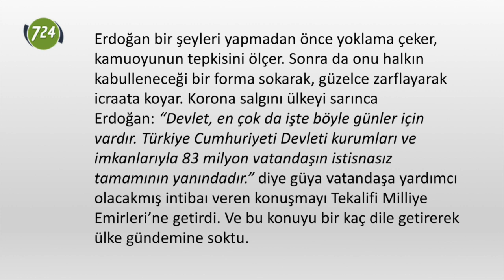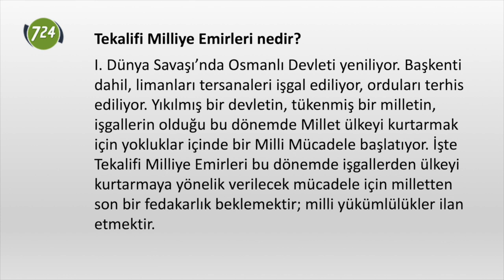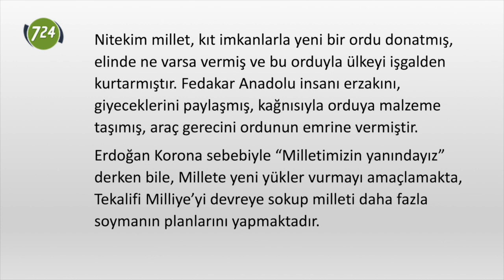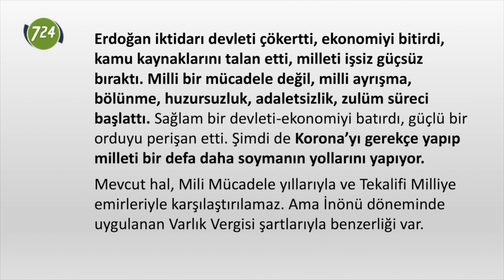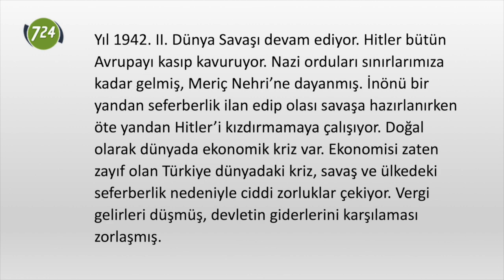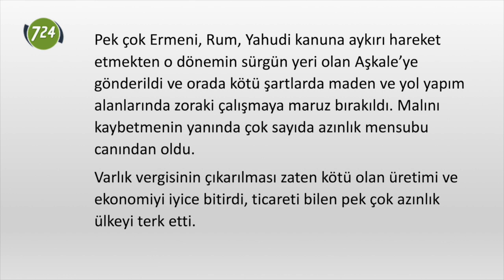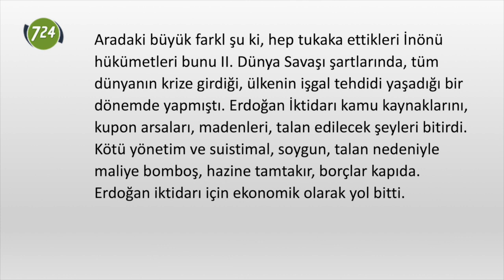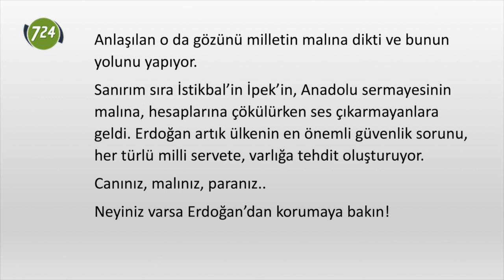Varlık Vergisi yolda [Mahmut Akpınar]